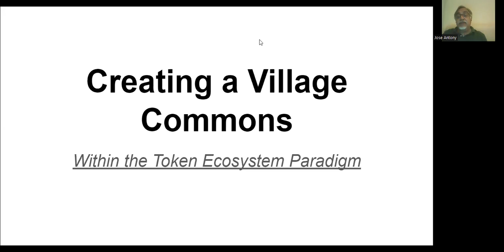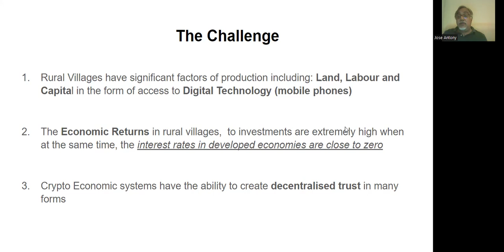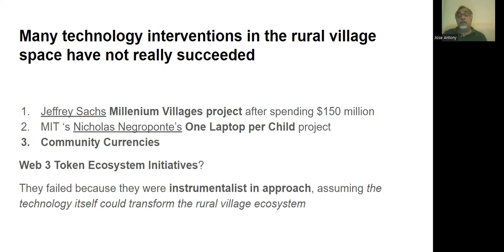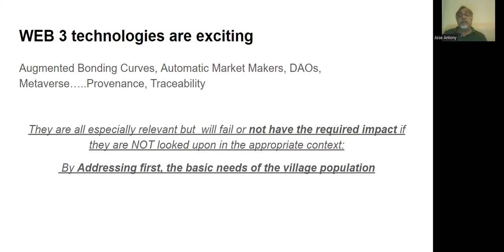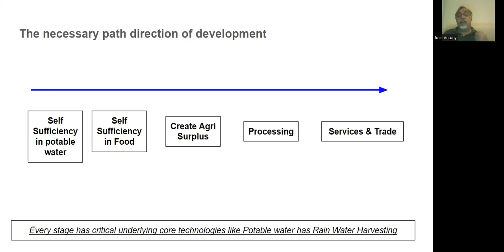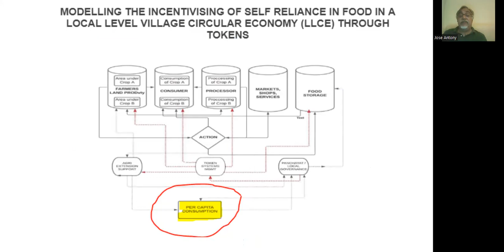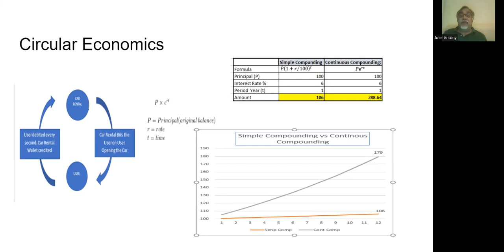Villagers Commons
Purpose: The community of rural villages everywhere and the people living within it. They typically are not the beneficiaries of emerging technologies that can benefit them though there have been many such interventions without a real positive impact.